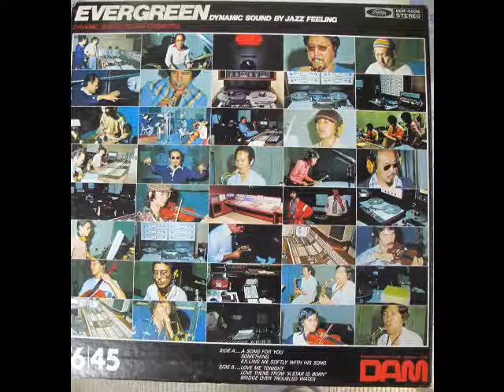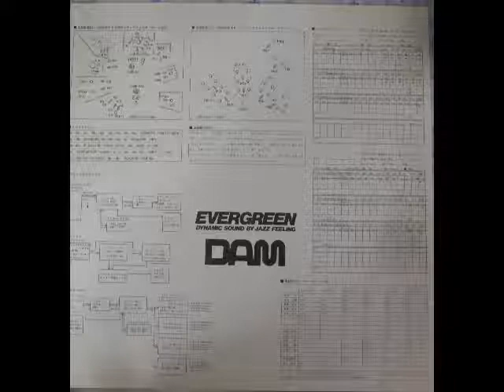DAM Special Sound Orchestra